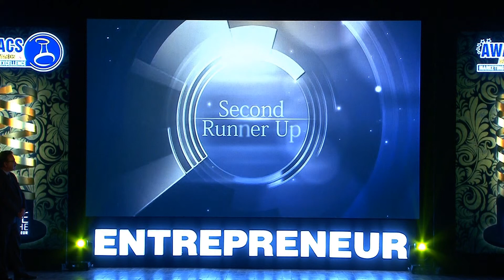AWACS AWARDS 2015 New Introduction Top 20 Chronic SECOND RUNNER UP FONDAFLO